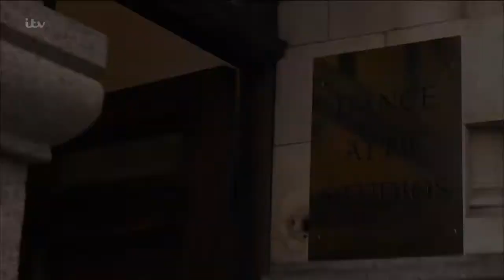Olatunji Yearwood Live Shows Full Clip S15E15 The X Factor UK 2018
The X Factor UK 2018 Olatunji Yearwood Live Shows Full Clip S15E15